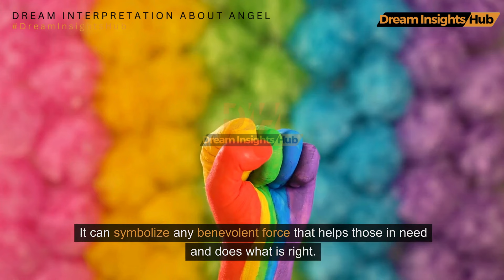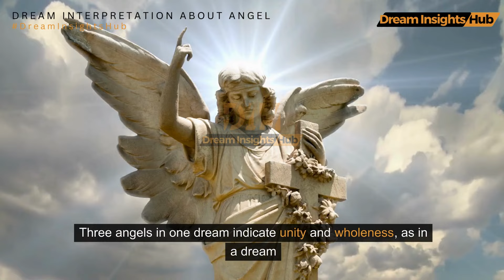Meaning Of Angel In Dream | Dream About Angel | Dream Interpretation Of Angel | Angel Dreams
Thanks
Dream Insights Hub